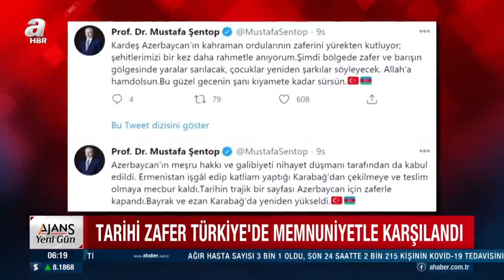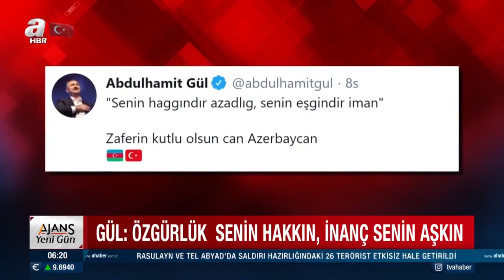Tarihi Zafer Türkiye'de Memnuniyetle Karşılandı! / A Haber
Azerbaycan'ın, Karabağ'ı Ermenistan işgalinden kurtarması Türkiye'de de memnuniyetle karşılandı. Türkiye Büyük Millet Meclisi (TBMM) Başkanı Mustafa Şentop, Azerbaycan'ın Karabağ zaferi için "Bayrak ve Ezan Karabağ'da yeniden yükseldi" açıklamasını yaptı.